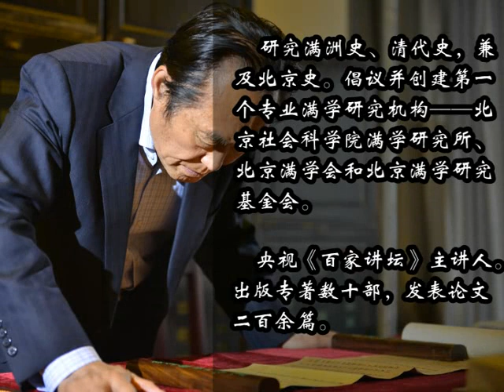阎崇年讲座：康熙与路易十四——中西文化的交会